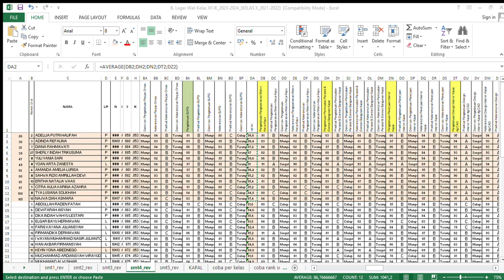merata rata nilai bengkel